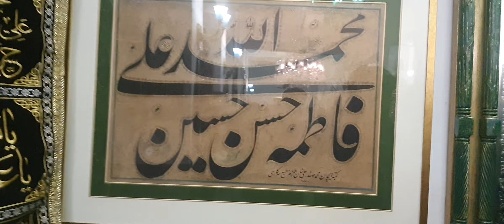Majlis.e.Aza 10 Moharram ul Haraam Masaib Mau,Syed Ali Mohammad Naqvi Sb Zanana Imambada Khas Bagh